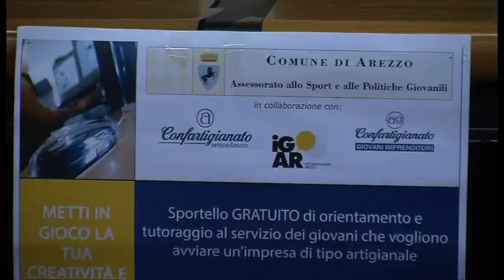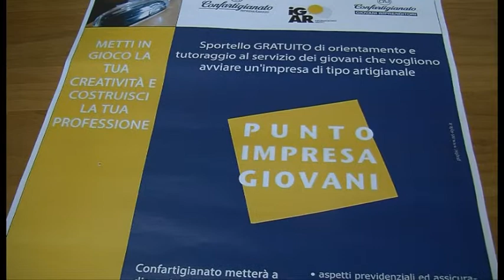Giovani e artigianato: nasce uno sportello ad Arezzo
Informagiovani Arezzo al servizio dei giovani che vogliono fare artigianato. Parte lo sportello gratuito “Punto Impresa Giovani”

Servizio di Ilaria Vanni; riprese di Gianni Stanganini;
 intervista a Francesco Romizi - assessore comune di Arezzo; Marco Domenichelli - pres. giovani imprenditori Confartigianato Arezzo